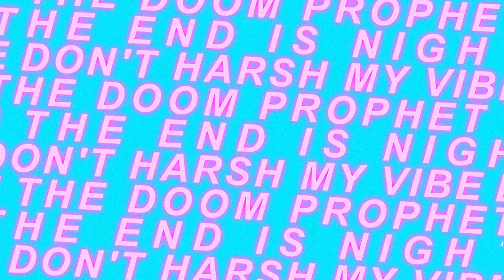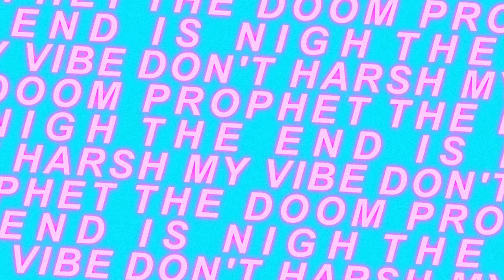INDIKA a bizarre nun simulator game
Indika is sort of a sleeper title for me. Out of nowhere a game where you play as a nun with schizophrenia, constantly hallucinating, beleaguered by the devil as a voice in her head, and on a journey in an alternate version of the 19th century with a fair bit of steampunk mixed in.

PHEW, well I had to play it. Indika is a third person puzzler, with deep philosophical and religious themes, in an "arthouse" style that really keeps you guessing. The game will constantly switch up what you're doing, and it definitely keeps you entertained as you make your journey to find the Kudets.

What will befall poor Indika? Surely misery, upon misery.

0:00 Intro
2:06 Gameplay
3:40 The world
4:21 Story SPOILERS
6:33 Closing thoughts